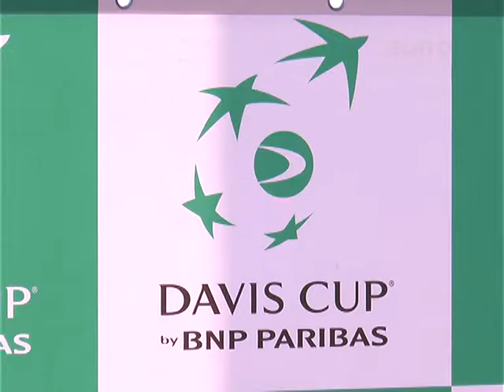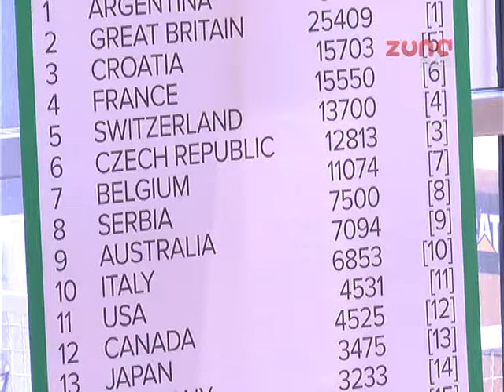ZAJEDNIŠTVO U TIMU, KLJUČ ZA USPEH